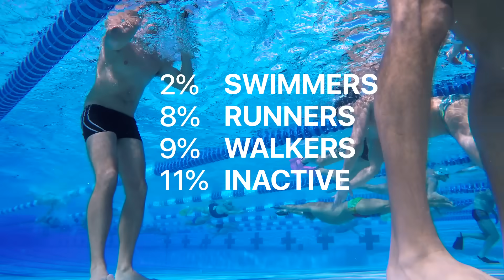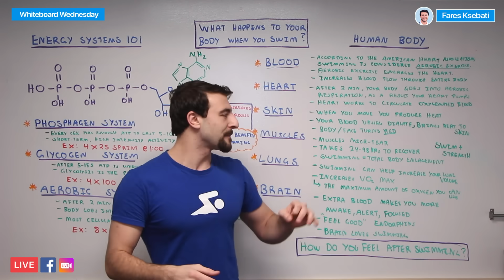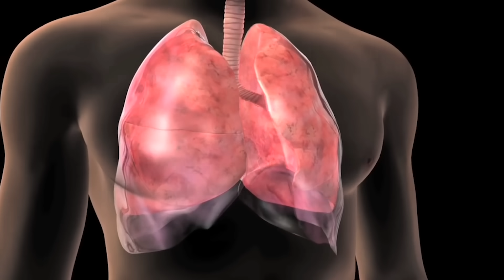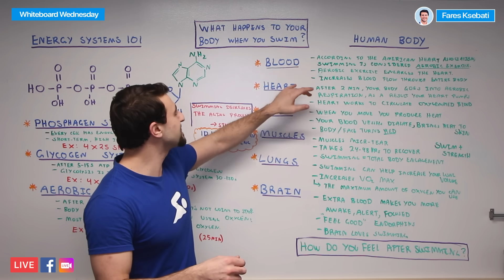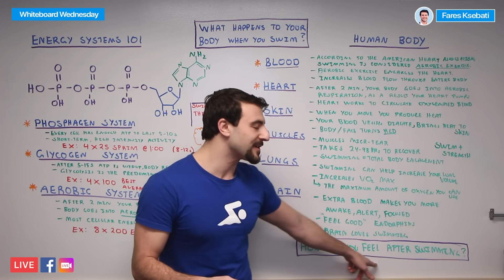What Happens To Your Body When You Swim?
Beyond the simple inertia, what’s actually happening inside your body as you move through the water? Let’s dive in and find out!